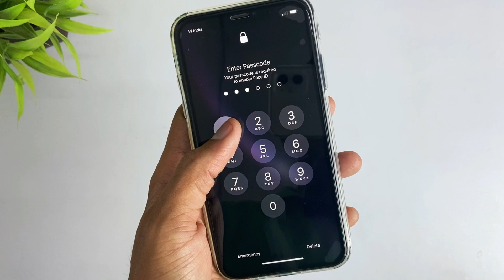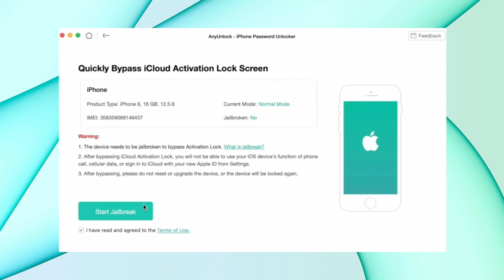[2 Ways] How to Bypass iPhone Locked to Owner 2024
If your second-hand iPad or iPhone is locked to owner, After reset you may be stuck on the iCloud activation lock. Then, how to bypass iPhone locked to owner?

iCloud Activation Lock is designed to prevent your personal stuff on your iPhone/iPad/iPod from revealing when it is in the wrong hands. In terms of this security design, if you bought a second-hand iPhone/iPad with Find My iPhone enabled on it, you would be unexpectedly stuck on the Activation Lock screen after erasing or resetting it without password. At this moment, the only solution is to bypass the Activation Lock.
00:00 Intro
00:21 Tip 1. How to Bypass iCloud Activation Lock for Free
00:59 Tip 2. How to Bypass iPhone Locked to Owner
Check the article to get more tips on how to bypass activation lock on iPhone/iPad
Check more videos on our channel: